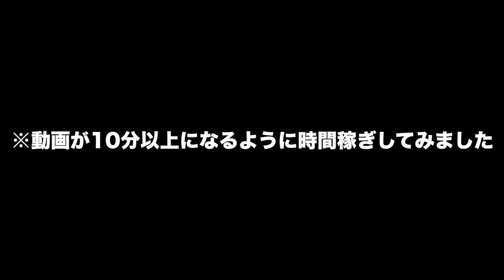【モダコン4】鬼ごっこ！マックスむらいを探して5回倒せ！【マックスむらい＆たかはし】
今回は鬼ごっこのマックス編！
ルールはいつもと同じ。

鬼ごっこ番長の力をみせてもらいましょう！

▼モダコンの解説記事、書きました。
Wi-Fi対戦のやりかた。

画面カスタマイズのやりかた。

iPhoneの方...
Androidの方...

出てる人
▼ マックスむらい

関連リンク
▼ AppBank
▼「パズドラ屋アプリ」
iPhoneの方...
Androidの方...
▼モンスト攻略アプリ
iPhoneの方...
Androidの方...